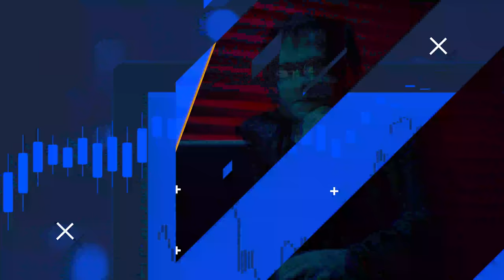COMO EU LUCRO NA BOLSA E NO FOREX AO MESMO TEMPO | FIMATHE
Sempre recebo perguntas da galera perguntando se dá pra lucrar nos dois mercados, só que o Forex e a Bolsa de Valores são mercados muito diferentes e mesmo valendo a pena trabalhar nos dois, é importante entender que são propósitos diferentes.. Vem pra aula que a dica do pai tá quente! 🔥

00:00 - Início
00:05 - Intro
00:30 - Entendendo a diferença entre os dois
02:44 - Position Trade
04:10 - Analise as empresas
04:47 - Aproveite os movimentos curtos do mercado
06:38 - Saiba aproveitar cada mercado
08:01 - Se Inscreva no canal